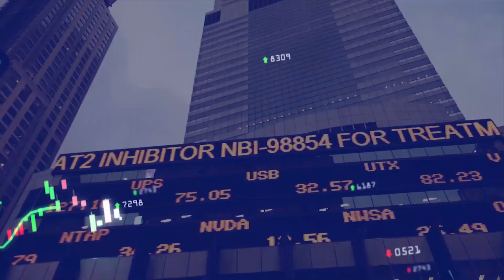BOSOLO TV | ECONOMIE | LA DIVERSIFICATION DE L'ÉCONOMIE DE LA RDC : CONSEIL DE JEAN PAUL NEMOYATO